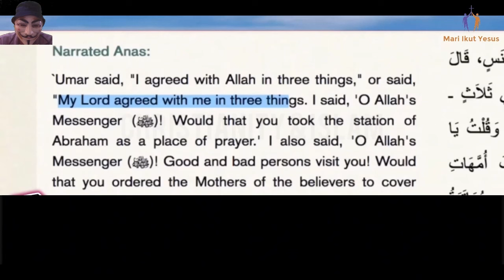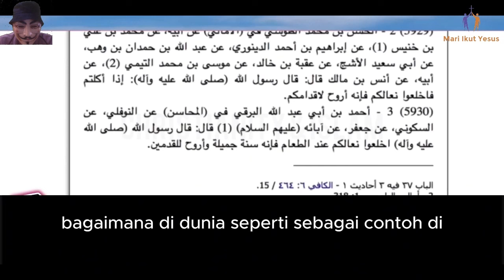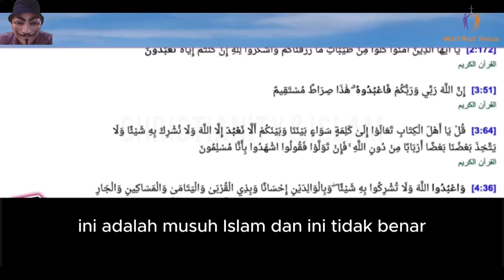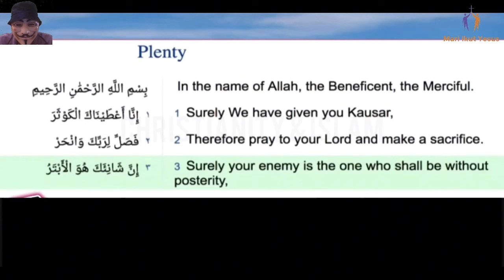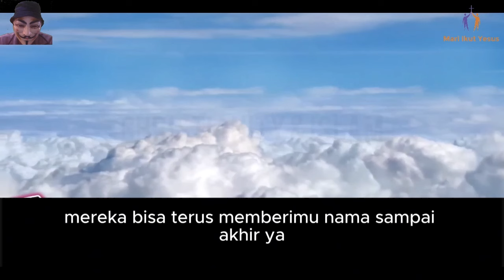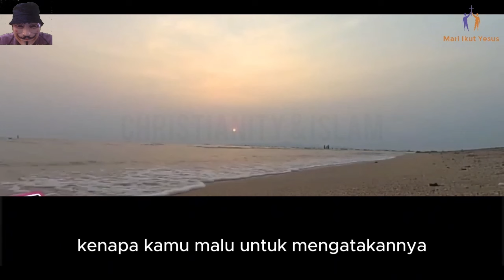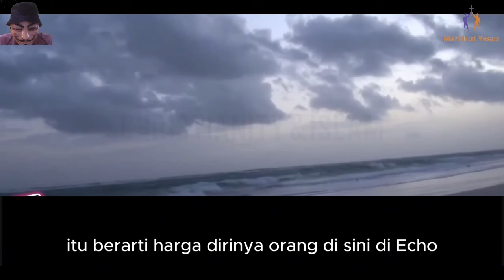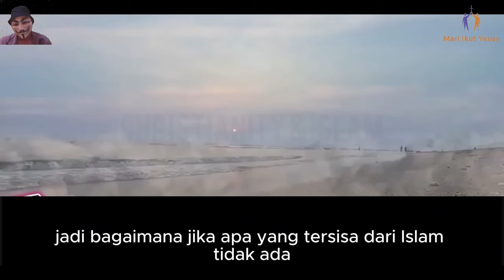CHRISTIAN PRINCE INDONESIA / Umar sahabat Muhammad membuat isi Quran seijin Allah swt